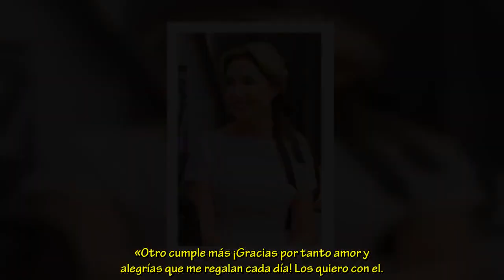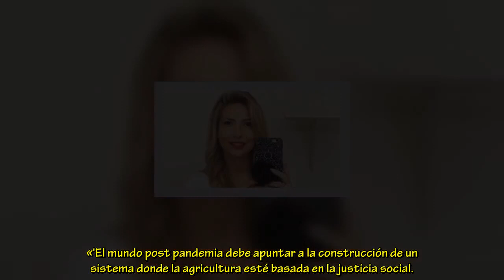Radiante de blanco Fabiola Yañez eligió un look sencillo para su cumpleaños